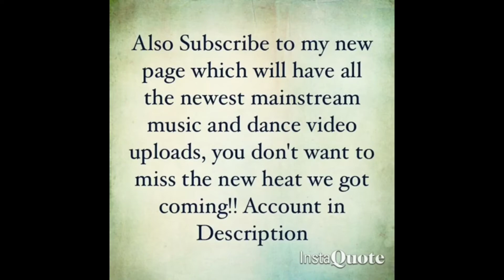Chris Brown - Party ft Gucci Mane & Usher